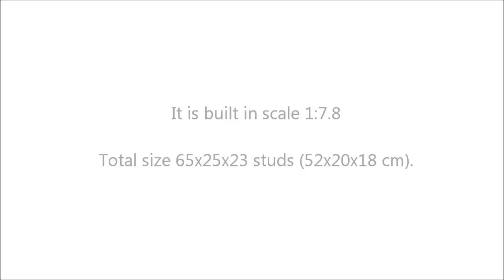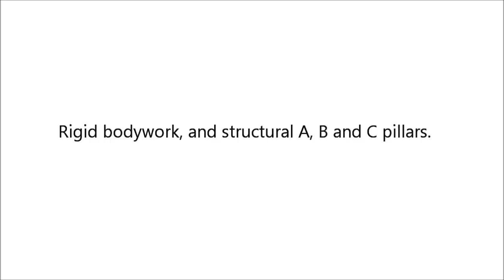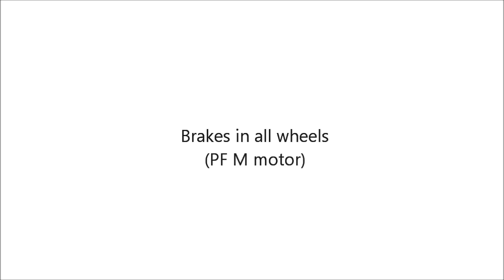LEGO Volkswagen Beetle (Type 1) '67, FULL REMOTE CONTROLLED! by Sheepo